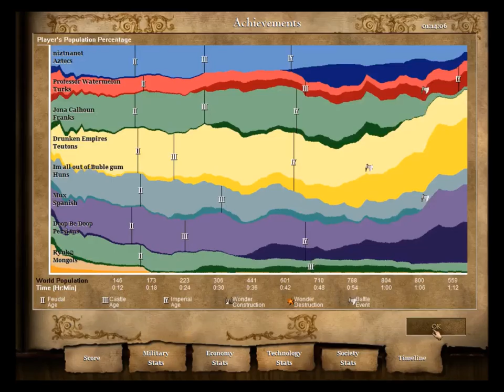We Three Greens of..what the hell?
What happens when three players select green in a 4v4 haha

DRINKING RULES: (Drink if) Housed, lose a villagers or fish ship (Dark-Feudal only), Ring the town bell, Have a unit (or building) converted, If a castle(TC, Market, Monastery) is destroyed, if you're the last to age up; Dark-imperial. If you lose a Treb.
If the enemy captures a single relic-other team must drink.
If enemy captures all relics-other team chugs their glasses.
If you lose, chug that beer!